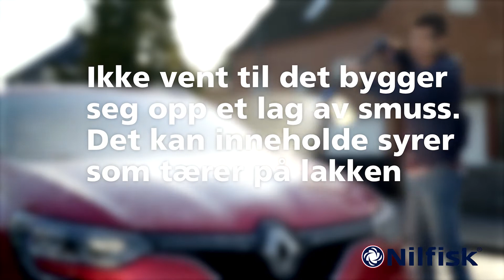Slik rengjør du bilen din med en Nilfisk høytrykksvasker og Nilfisk Super Skumsprayer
Nilfisk Super Skumsprayer dekker raskt og effektivt overflater med et tykt skum som holder lenger og reduserer behovet for å gjenta prosessen Den sparer opptil 30% vaskemiddel sammenlignet med vår eksisterende skumsprayer og inkluderer enkel tilgang til filter for fjerning av blokkeringer.

Super Skumsprayer tilbyr:
- Rask dekning
- Skummet varer lengre
- Justerbar dosering
- Fungerer med Nilfisk vaskemidler

Husk å bruke vernebriller når du bruker en højtryksrenser- slik at du unngår tilbake sprut i øynene.

I videoen er det brukt en Nilfisk høytrykksvasker og Nilfisk Super Skumsprayer.

Les mer om Nilfisk høytrykks og bredt spekter av tilbehør på